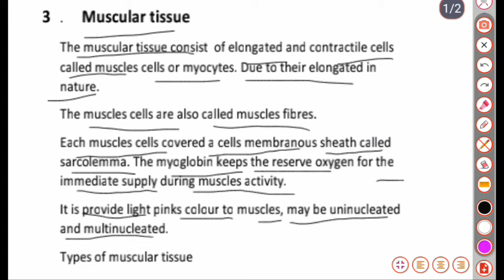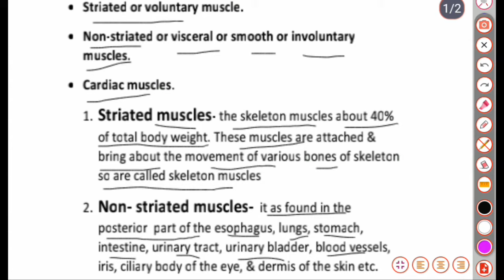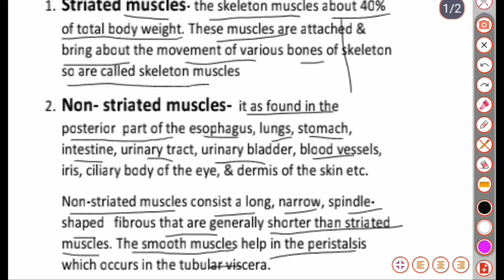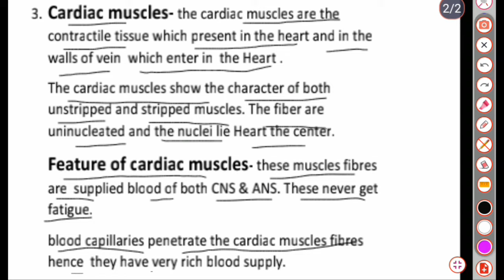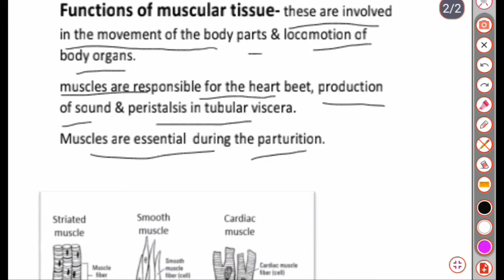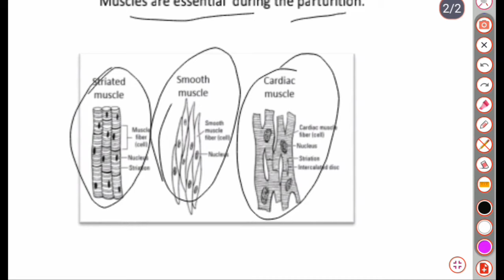Lecture -2 Muscular tissue K2 pharmacy##by Krishna Kumar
Hello  friends Welcome back my YouTube channel k2 pharmacy i am Pharmacist Krishna Kumar today is discussed about the Tissue chapter 2 me ham muscular tissue ke bare me discuss karenge

So, Discuss about definition of muscular tissue, classification, and function of muscular tissue ke bare me hm charcha karenge

k2 pharmacy

take care 🙏